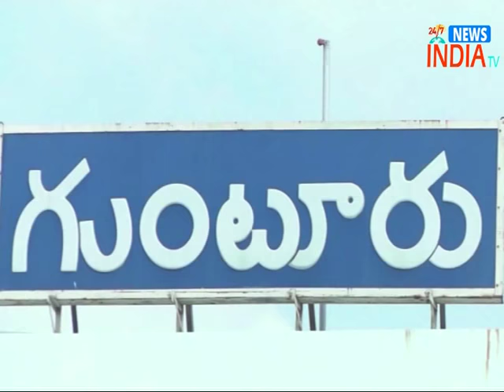illegal secrets of peda kakani police limits//opration pedakakani// INDIA TV Telugu